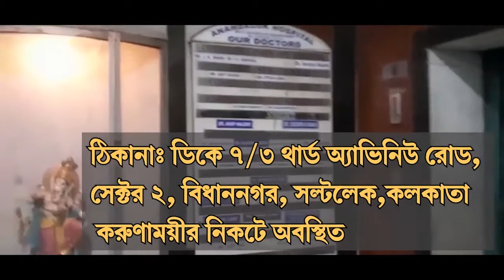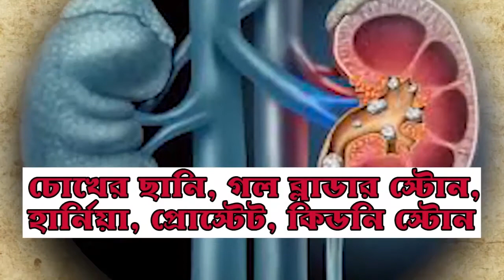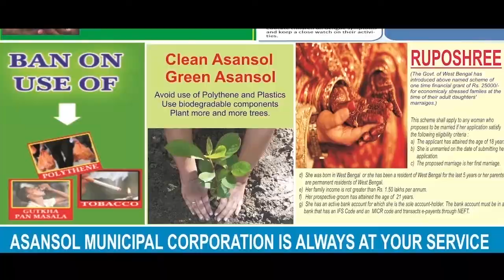৭ দিনের জন্য সম্পূর্ণ লক ডাউন রানিগঞ্জের দুটি ওয়ার্ডে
হরি ঘোষ, রানিগঞ্জ: শনিবার থেকে ৭ দিনের জন্য সম্পূর্ণ লক ডাউন ঘোষিত হলো রানিগঞ্জের দুটি ওয়ার্ডে।

রানিগঞ্জ এলাকায় মোট মহামারী আক্রান্ত রোগীর সংখ্যা বেড়ে এখন ৫৬জন হয়েছে। তার মধ্যে রানিগঞ্জ গ্রামীণ এলাকায় ১৪জন এবং শহরে ৪২জন রয়েছে বলে প্রশাসন সূত্রের খবর। বাড়তে থাকা অতি মহামারীর কথা ভেবে অবশেষে রানিগঞ্জের দুটি ওয়ার্ডে সম্পূর্ণ লক ডাউনের কথা ঘোষনা করল প্রশাসন। গতকাল রাত্রে এই মর্মে পুরো রানিগঞ্জ জুড়ে করা হয় মাইকিং।

গতকাল আসানসোল পৌরনিগমের মেয়র জিতেন্দ্র তেওয়ারি, পুর কমিশনার খুরসিদ আলি কাদরী, রানিগঞ্জের বিডিও অভিক কুমার ব্যানার্জী, রানিগঞ্জ থানার আধিকারিক সঞ্জয় চক্রবর্তী, আরটিএ বোর্ডের সদস্য ভি. শিবদাসন, পৌরনিগমের স্বাস্থ্য দপ্তরের মেয়র পারিষদ দিব্যেন্দু ভকত, পৌরনিগমের জল দপ্তরের মেয়র পারিষদ পূর্ণশশী রায়, রানিগঞ্জ এলাকার কাউন্সিলরদের নিয়ে পৌরনিগমে এক বৈঠকের আয়োজন করা হয়। এই বৈঠকে সিদ্ধান্ত হয় আগামী ১৮ জুলাই অর্থাৎ শনিবার থেকে রানিগঞ্জের ৮৮ এবং ৮৯ নম্বর ওয়ার্ড গুলিতে ৭দিনের জন্য সম্পূর্ণ লক ডাউন করা হবে। সাধারণ মানুষ যাতে প্রয়োজনীয় জিনিস কিনে ঘরে মজুত রাখেন তার জন্য সকলকে অনুরোধ করা হয়েছে বলে প্রশাসন সূত্রে খবর।